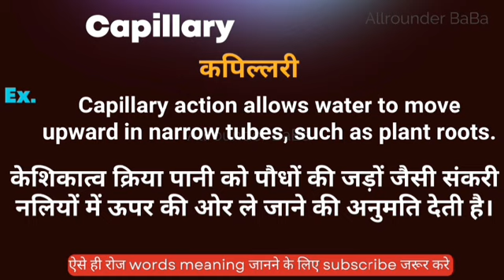Capillary meaning in hindi || capillary ka matlab kya hota hai || word meaning english to hindi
Capillary meaning in hindi
Hindi to English
Word meaning